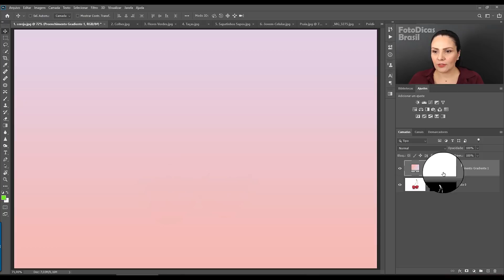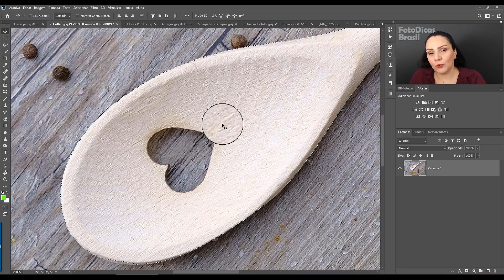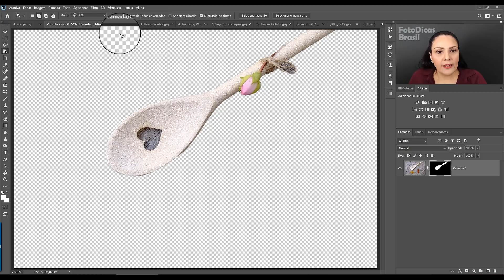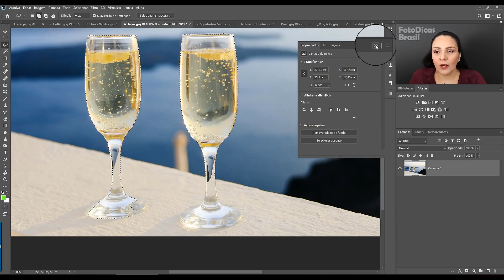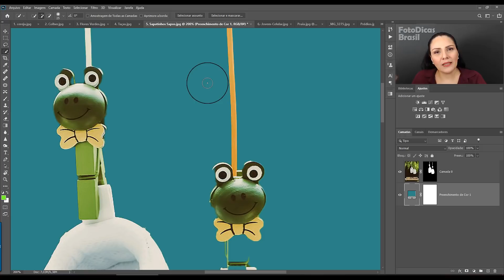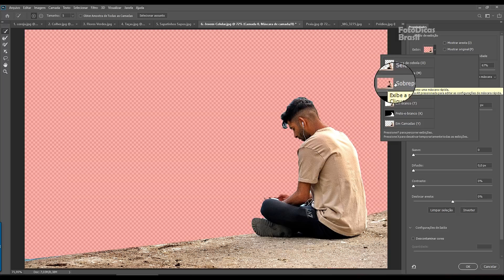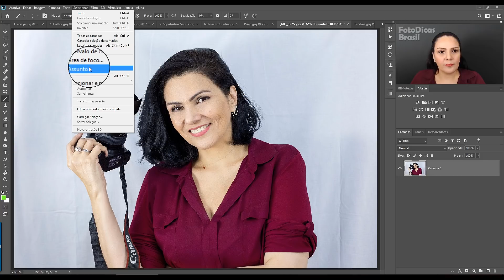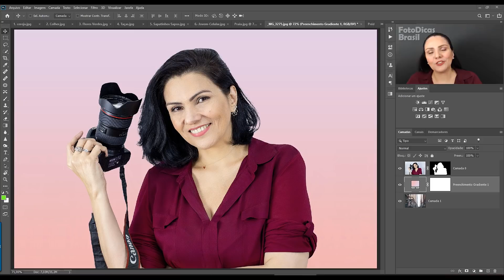Como Remover o Fundo com 1 Click (Aula Definitiva)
Olá Fotógrafo, tudo bem!? Aqui é a Simxer :-)
Nesta aula vamos aprender a REMOVER O FUNDO DE UMA FOTO, com Apenas 1 Click!
A Aula está Inteira, Completa e Sem Cortes, pra você arrasar na suas Edições.
Assista Agora

Um Abraço, e Vamos Juntos!
Simxer

PS: E se você ainda não pegou o seu GUIA PRÁTICO DE FOTOGRAFIA, aproveite porque ainda dá tempo!

CURSOS OFICIAIS
Caso você queira Acelerar o seu aprendizado, se aprofundar mais, e virar meu aluno, recomendo os meus Cursos Online.
São eles:
Curso Online FOTOGRAFE JÁ (Dominar ISO, Velocidade, Abertura)

Curso Online de PRESETS  (15 Aulas em Vídeo, mais 211 Presets)

No link de cada curso você vai ver o conteúdo, a ementa, os bônus que você vai ganhar ao adquirir cada curso, e os valores.

Simxer.